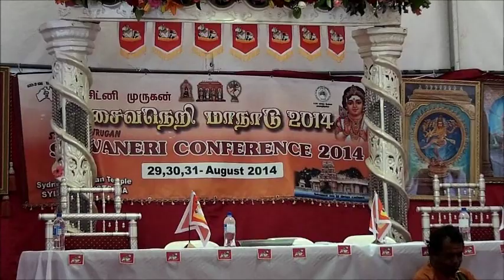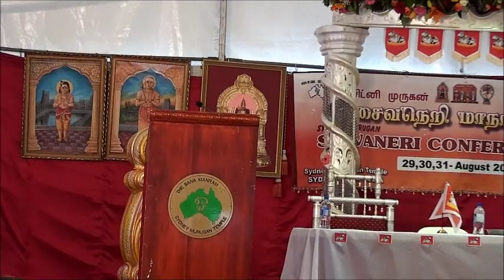Sydney Murugan Saivaneri Conference 2014 (Day 2: Part 1)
Sydney Saiva Manram and World Saiva Council Australia have jointly organised the Sydney Murugan Saivaneri Conference from 29th to 31st August 2014. This video shows the first part of the second day (30th August) proceedings. Dharumapura Adheenam and Nalli Aatheenam blessed the conference by their presence.